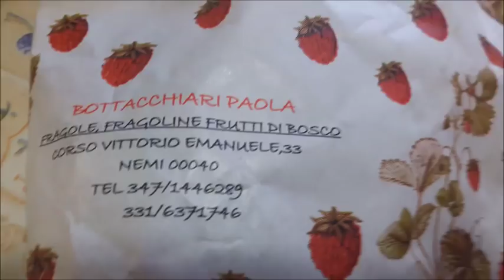Crostatine con fragoline di Nemi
crostatine con crema pasticcera e fragoline fresche di Nemi
crema pasticcera:
Crema pasticcera
4 tuorli, 170 gr. di zucchero
500 ml di latte 40 gr. di Maienza
limone grattuggiato, vaniglia